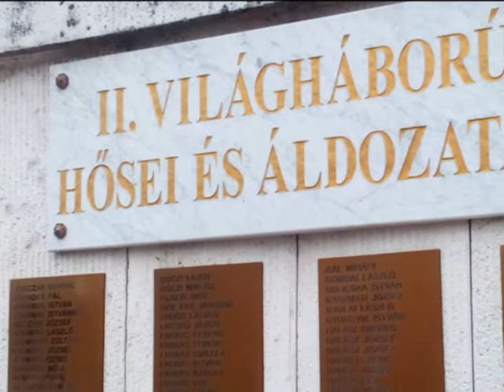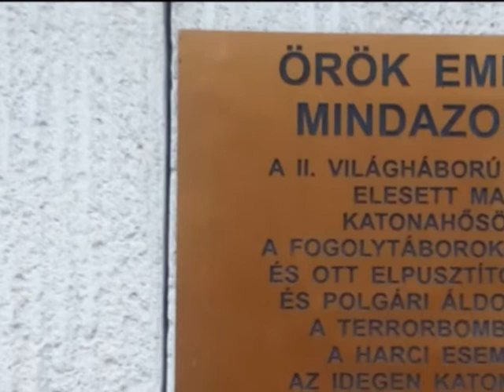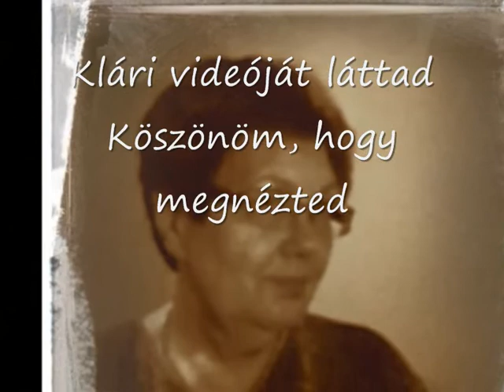Szülővárosom Cegléd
A város új arca az új év fényében, mely nekem is új.
Elnéptelenedtek az utcák, elfáradtak az emberek.
Alaposan körbe jártam-néztem, amit éppen láttam, mint még eddig sosem ...